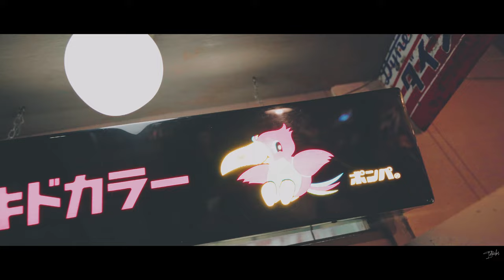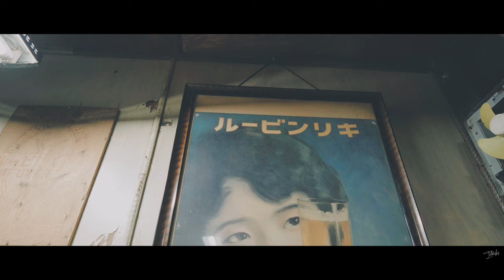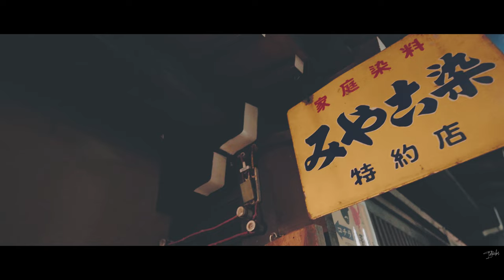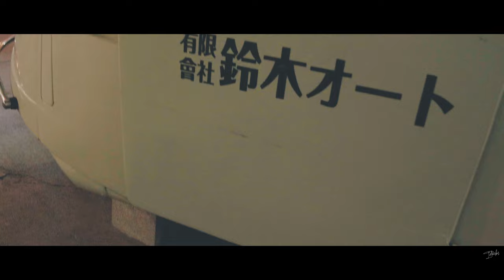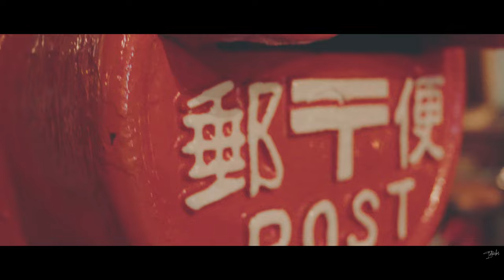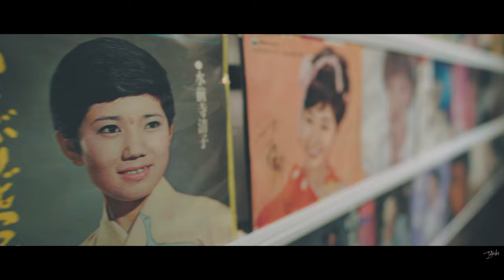Takayama Showa Museum | Gifu Prefecture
Takayama Showa museum  terletak di jalan tua, Memasuki museum kecil ini seperti bepergian ke era Showa (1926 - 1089). Susanna jalanan. Bistro. Toko Kaset .Bioskop. Aula permainan. Kelas. Salon penata rambut. Rumah-rumah tersebut terlihat seperti periode Showa dan sangat menarik sekali.

Takayama Showakan is located in the old street, Entering this small museum is like traveling to the Showa era. street. Bistro. Record shop. cinema. Game hall. classroom. Hairdressing salon. The houses look like the Showa period and are particularly interesting.